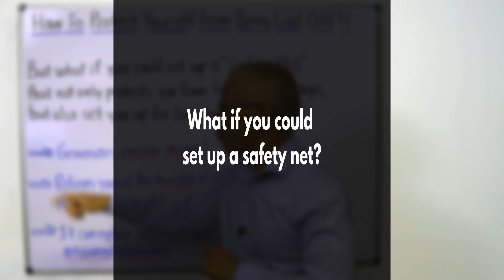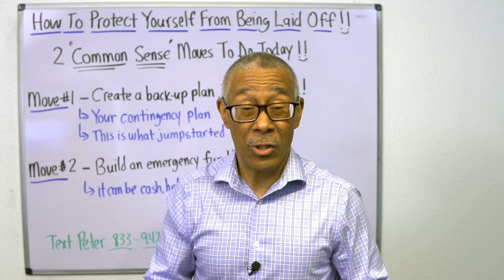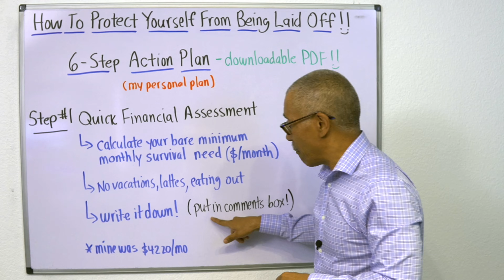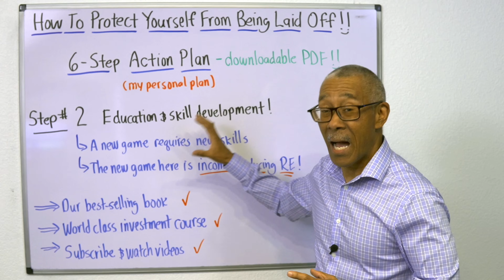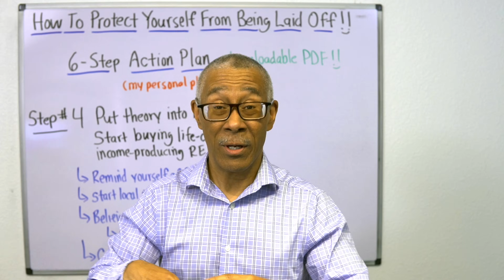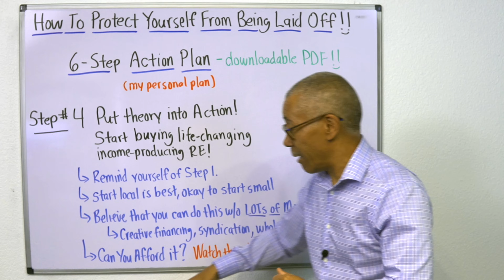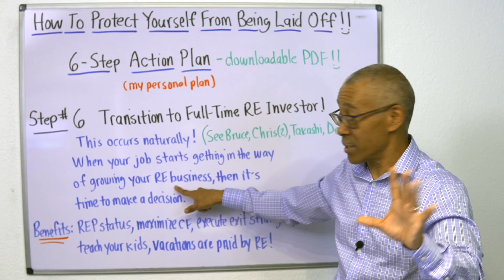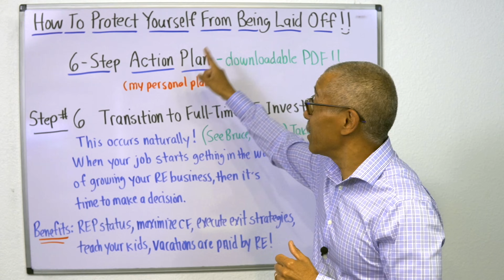How to Protect Yourself from Being Laid Off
Is there a way to protect yourself from being laid off? Absolutely! Discover a safety net that not only protects you from financial hardship but also sets you up for long-term success.

Get your free copy of my best selling book, "Commercial Real Estate for Beginners"

Every successful commercial real estate investor has a mentor.

For more great videos like this, go to @CommercialPropertyAdvisors

0:00 Facing the Reality of Layoffs
0:57 Setting Up Your Safety Net
1:41 2 Common Sense Moves to Protect Yourself
4:00 6 Step Action Plan to Protect from Being Laid Off
4:50 Step 1: Financial Self-Assessment
7:12 Step 2: Education and Skill Development
9:47 Step 3: Create Your Support System
11:47 Step 4: Put Theory into Action
15:02 Step 5: Achieve Invincibility from Layoffs
16:37 Step 6: Transition to Full-Time Real Estate Investor
19:51 Take the First Step